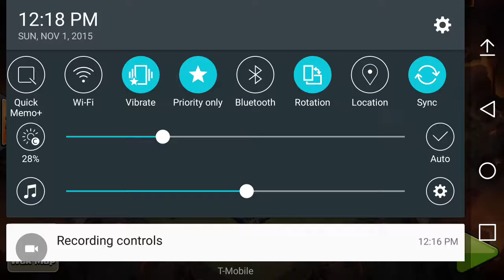Th9 Attack #5 (CB GoHo)